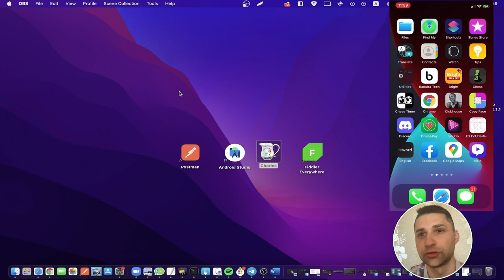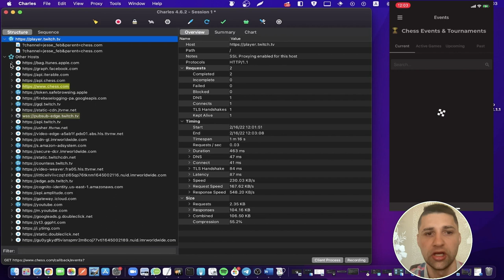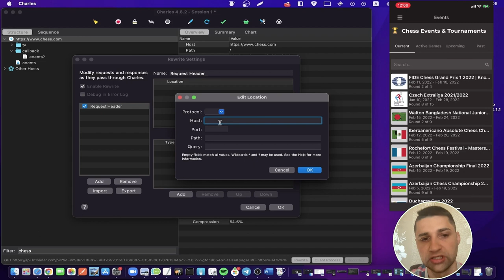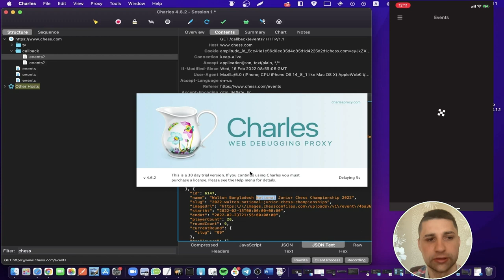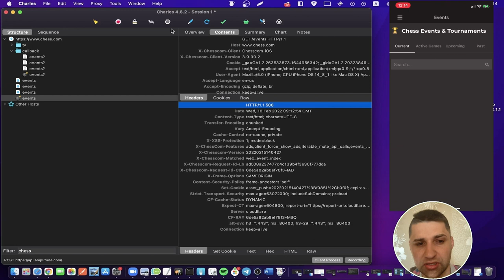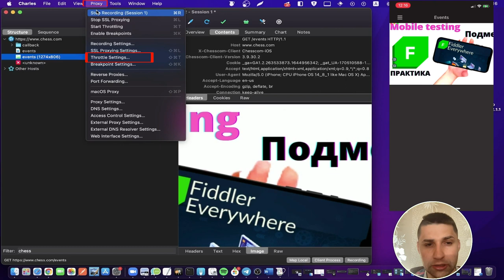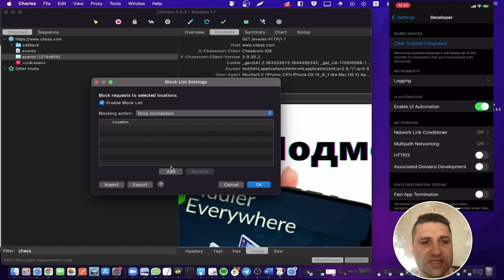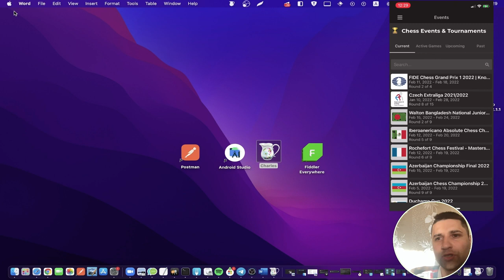Charles Proxy для тестировщика. Практика со снифером. Вся базовая функциональность за 30 минут.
Дорогие друзья!
Рад снова видеть Вас на канале!
7 урок- на котором мы за 30 минут разберем практически весь базовый функционал снифера Charles Proxy для тестировщика.
На мой взгляд урок крайне юзефул как для новичков в тестировании, так и для аксакалов нашего ремесла!

Также я подготовил для Вас эксклюзивную информацию по разработке Evrywhere!

📍 Вы узнаете как работать со следующими фичами Charles Proxy:

👉 1  Map remote tool
👉 2  Rewrite
👉 3  Breakpoint
👉 4  Map Local
👉 5  Trottling mode
👉 6  Block List
👉 7  Advanced Repeat
👉 8  No caching / block cookies

📍 Навигация:

3:14 Map remote tool
5:38 Rewrite tool
13:49 Breakpoint
19:16 Map Local
21:32 Trottling mode
26:20 Block List
27:33 Advanced Repeat
29:10 No caching / block cookies